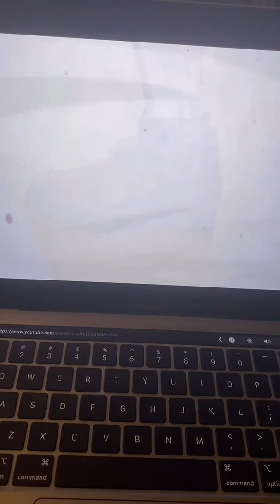IS KUROKO NO BASKET WORTH THE WATCH?1